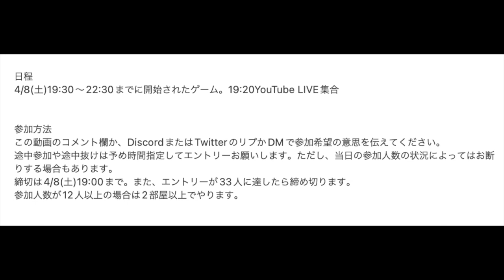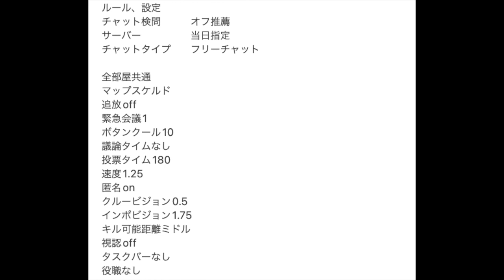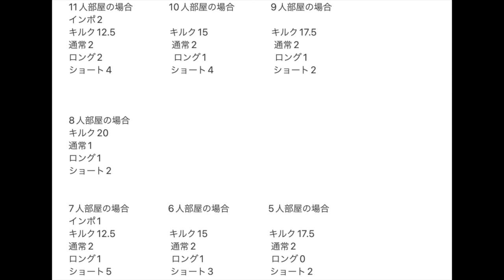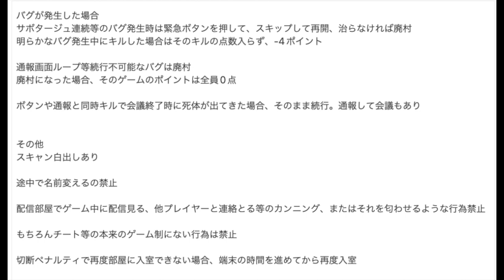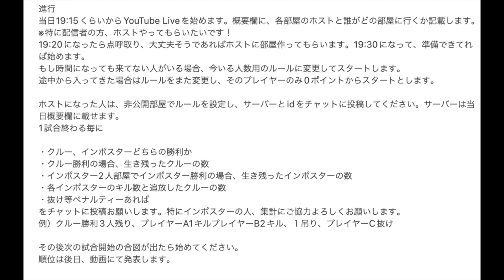Among Us春のキル祭り開催！参加者募集！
アモアス大会開催します。